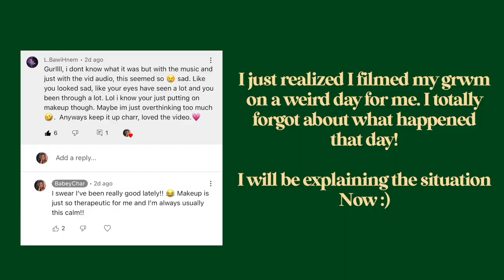weekly vlog | taking IG pics + fabric shopping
open me ☆ﾐ

☁ faq ☁
How old are you? 19
What's your ethnicity? Hmong
What camera do you have? G7x Mark II